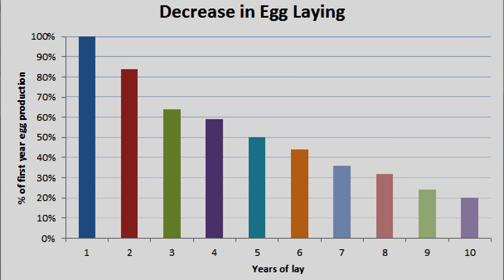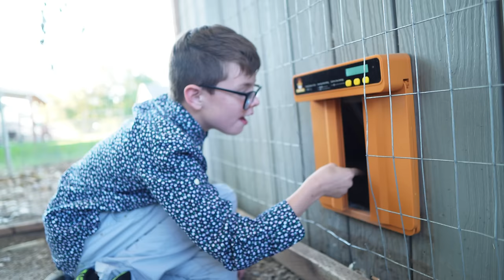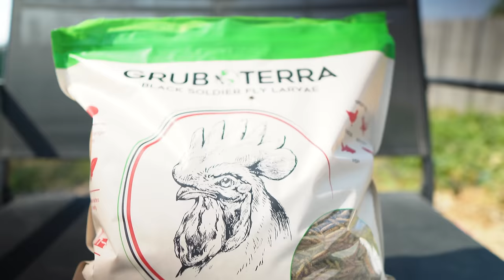9 Reasons Your Chickens Aren't Laying Eggs | And How To FIX It!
Let's talk about why your chickens aren't laying eggs, and how you can fix it! There are a lot of different reasons chickens will stop laying eggs, and here are 9 of them!

0:00 Intro
0:20 Reason #1
1:56 Reason #2
3:15 Reason #3
4:57 Reason #4
7:26 Reason #5
10:00 Reason #6
11:13 Reason #7
12:07 Reason #8
13:24 Reason #9

Automatic Chicken Door!

Crushed Oyester Shells!

Best Chicken Waterers!
🐔 Ones We Use
🐔 5 Gallon
🐔 Various Sizes

Heated Chicken Waterers!
🐔Heated Base
🐔2 Pack Heated Base
🐔Heated Waterer
🐔Heated Waterer

Our Favorite Chicken Waterer Video!

Most important links all in one place!

🔥 The BEST Treat For Your Chickens!
🔥The BEST raised bed for the money

Camera Gear:
🔥Variable ND Filter
🔥Camera Cage

🔥Grow Lights
🔥Hydro Nutrients
🔥1020 Trays
🔥Seed starting trays
🔥Seedling pots
🔥Fertilizer injector
Let me know if I am forgetting anything!

Buymeacoffee.com/Whitepepperfarm
Or do your everyday amazon shopping here!

Tiktok.com/@Whitepepperfarms
Facebook.com/Whitepepperfarms